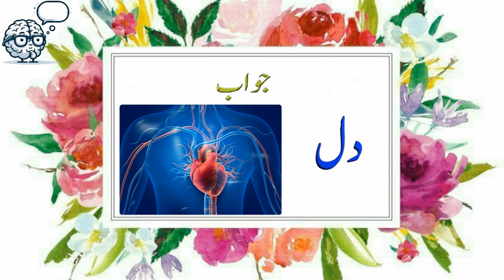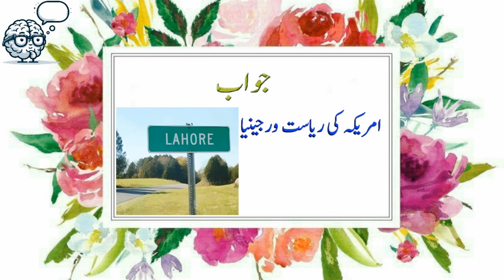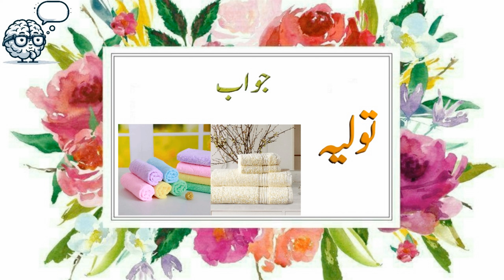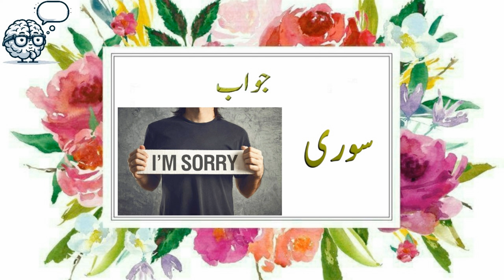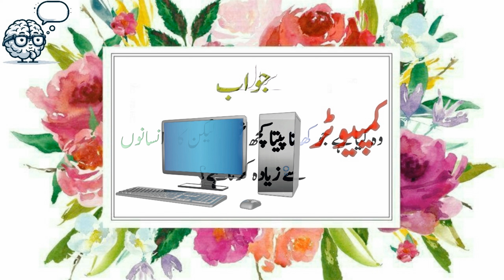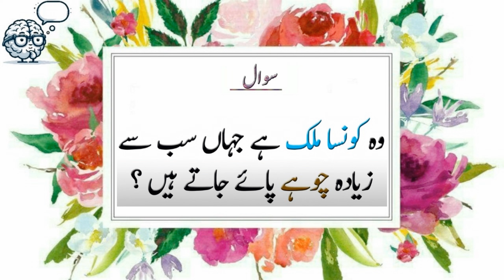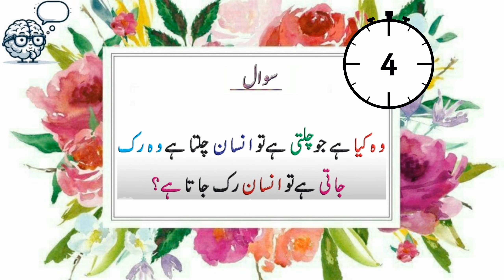55 Duniya Ki Mushkil tareen Paheliyan || Urdu Paheliyan Jawab Ke Sath ||Sochkibaazi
Paheliyan In Urdu - General Knowledge Questions And Answer
Hi Friends aaj phr se 1 new video about General knowledge or about Paheliyan in urdu. is se phle jo general knowledge questions and answer wali video thi wo aap ne khoob enjoy ki. Urdu paheliyan se related videos aap ko achi lgti hn ...
Urdu Riddles to test your IQ || Urdu Puzzles & Riddles || General knowledge Questions in Urdu || friends aaj ki is new video Paheliyan In Urdu up kr di ap k lie.general knowledge questions and answers and common sense questions b sath mein include ki hn.is video mein urdu riddles boht mzee ki hen. Soch ki Baazi channel ap sb ko boht psand he ab Mashallah. meri koshish hoti he k urdu paheliyan k sath general knowledge k questions and common sense questions lazmi add kroon.is se aap k knowledge mn kafi izafa hoo ga.